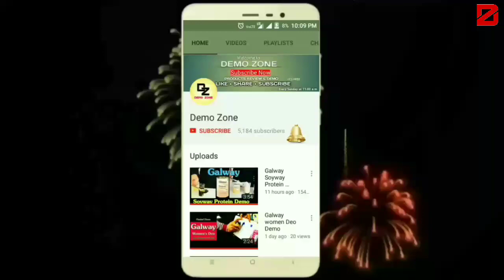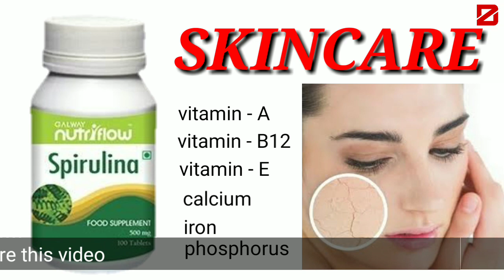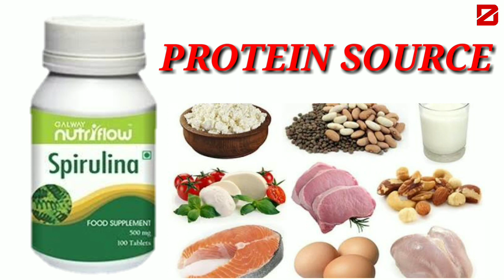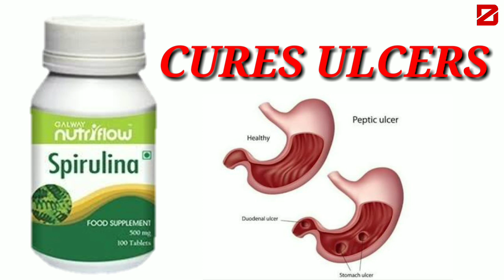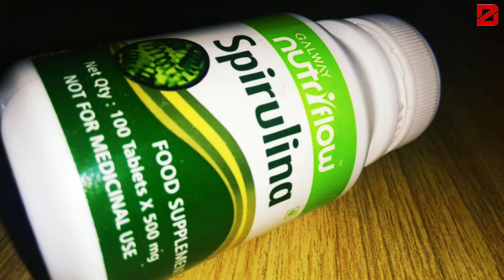Galway Spirulina Top 10 benefits in hindi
Galway Spirulina Top 10 Health Benefits in Hindi.

SPIRULINA TABLETS

Spirulina is unique blue green algae which provides strength, energy and vitality to our body. It is power packed with balanced nutrition containing all the nine essential amino acids, vitamins, minerals, pigments and Essential fatty acids.
These phytonutrients enhance the immune system, promote cellular health, oxygenate the blood; improve hemoglobin level and aids to cleanse the toxin and keep the body alkaline.
INGREDIENTS:
* Natural health food supplement.
* Rich in proteins, vitamins, minerals & pigments.
* Fresh water alkaline weed food of blue green colour
* 100% Natural, non-toxin & Cholesterol free.
* No artificial colour or flavor added.